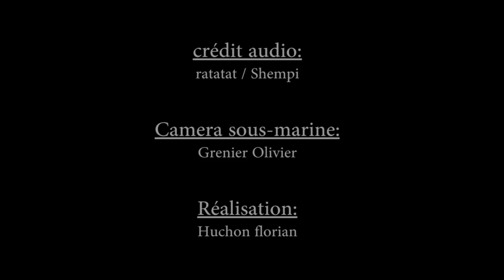prothèse de bain